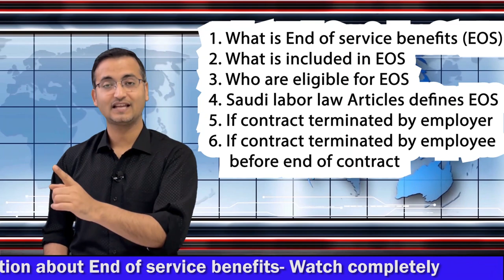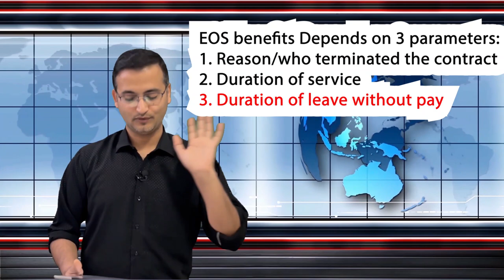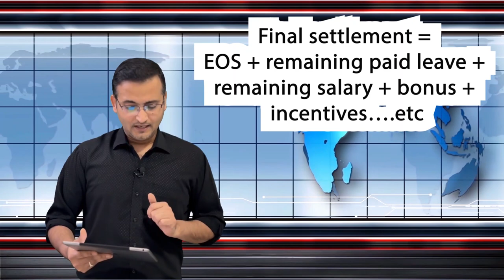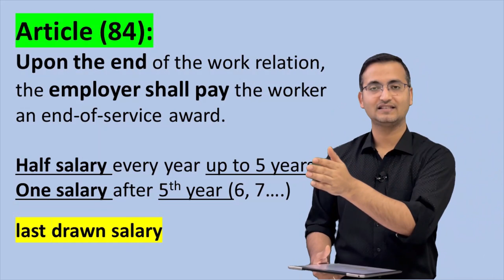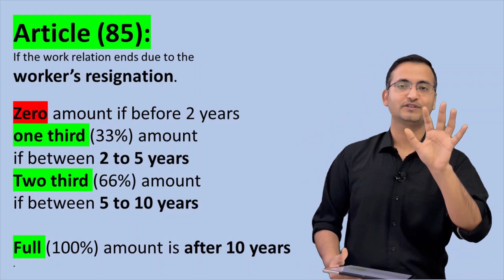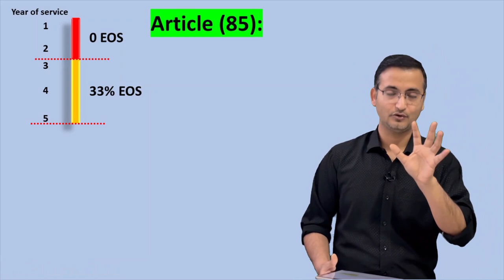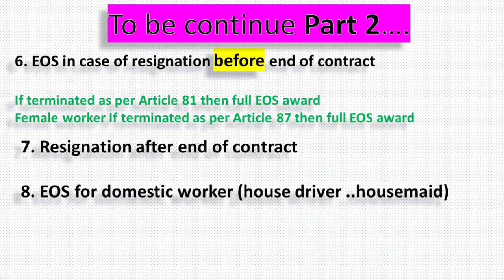End of service benefits, service below 5 how much deduction, Saudi labor law article 84 & 85 Part- 1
In this video complete details about end of service benefits is explained:
𝗜𝗻 𝗣𝗮𝗿𝘁 - 𝗜 𝘃𝗶𝗱𝗲𝗼:
1. What is End of service (EOS) benefits
2. What is included in EOS
3. Who are eligible for EOS
4. Saudi labor law Articles defines EOS
5. EOS in case of contract termination by employer

6. EOS in case of employee resignation before end of contract
7.  EOS in case of employee resignation after end of contract
8. EOS for domestic worker (house driver ..housemaid)